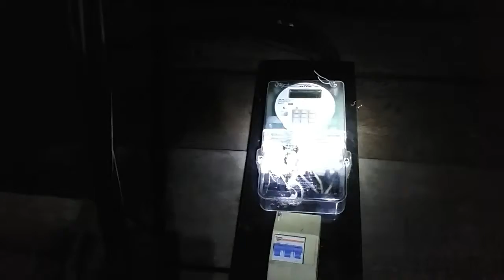EKSPEDISI KE LOKASI PENGOLAHAN EMAS, LAPORAN GANGGUAN//DOKUMENTASI PEKERJAAN // BAGIAN 2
ekspedisi ke lokasi pengolahan emas di tanoyan tengah malam untuk tanggapi laporan pelanggan kwh meter 3 phasa yang hangus